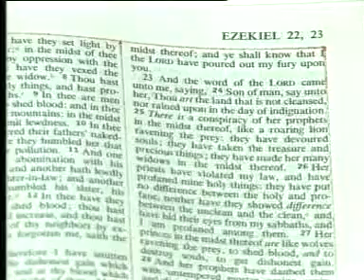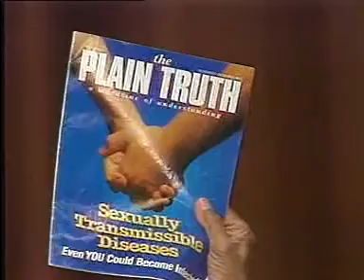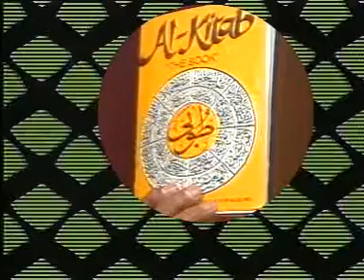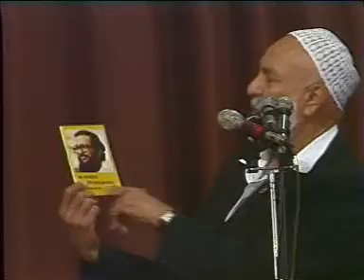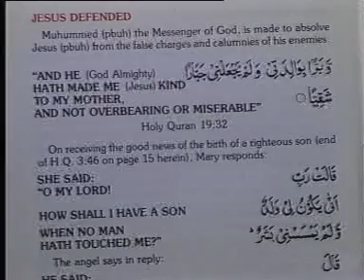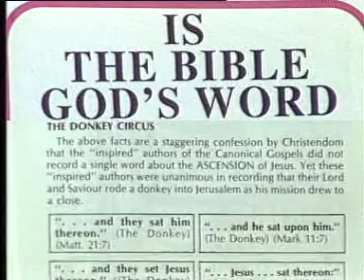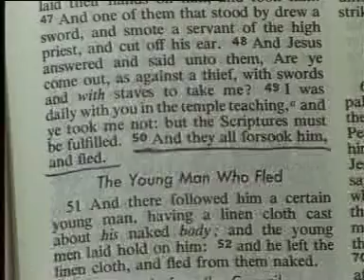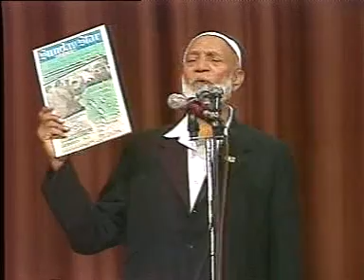DVD 89 Christian Missionaries in the world